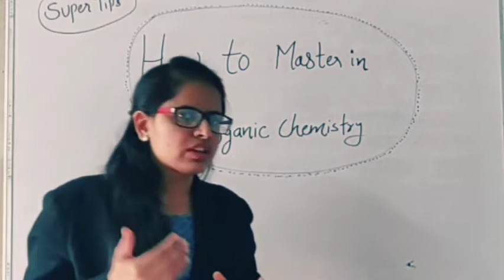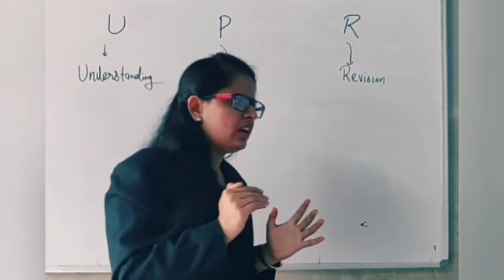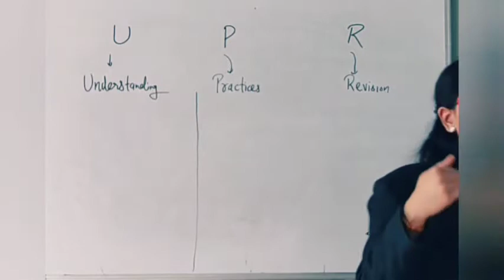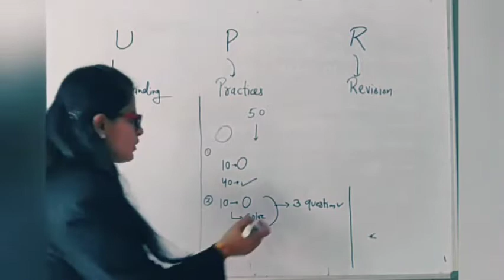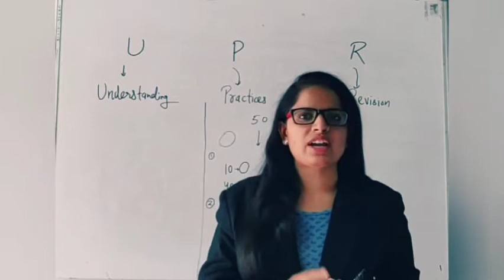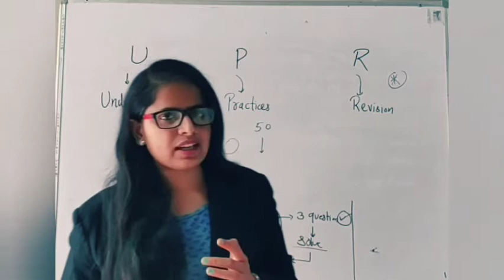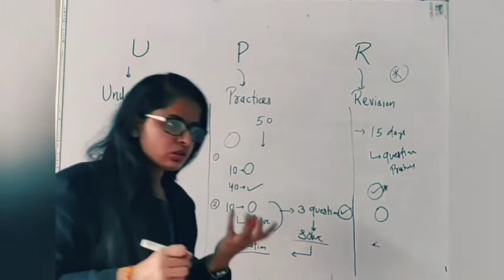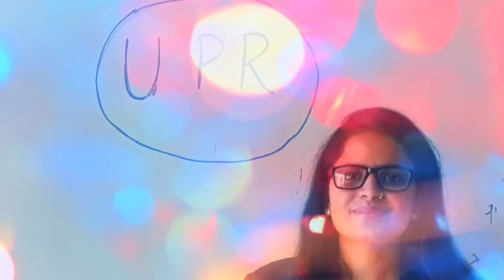How to Master Chemistry? | organic chemistry by kiran Chhimpa | JEE main 2021| Kiran mam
Learn how to Master in Organic Chemistry by Kiran chhimpa with superb tips and method. Students of JEE ,NEET ,11 th,12 th and 10 th also watch it. it is really helpful.
Organic Chemistry by Kiran